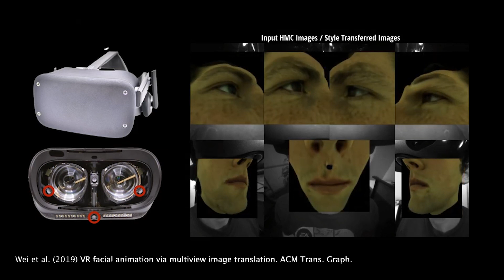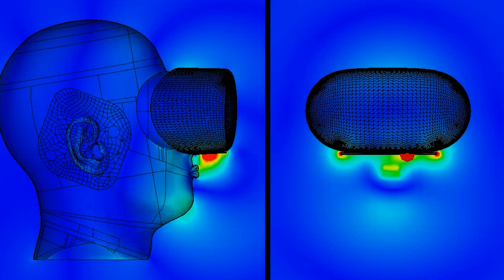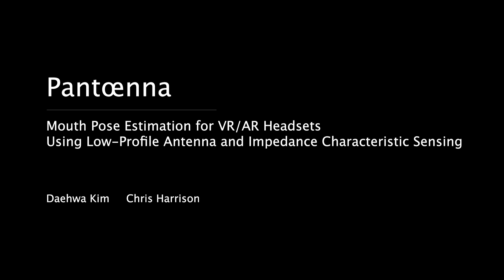Pantœnna: Mouth Pose Estimation for VR/AR Headsets Using Low-Profile Antenna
Methods for faithfully capturing a user's holistic pose have immediate uses in AR/VR, ranging from multimodal input to expressive avatars. Although body-tracking has received the most attention, the mouth is also of particular importance, given that it is the channel for both speech and facial expression. In this work, we describe a new RF-based approach for capturing mouth pose using an antenna integrated into the underside of a VR/AR headset. Our approach side-steps privacy issues inherent in camera-based methods, while simultaneously supporting silent facial expressions that audio-based methods cannot. Further, compared to bio-sensing methods such as EMG and EIT, our method requires no contact with the wearer's body and can be fully self-contained in the headset, offering a high degree of physical robustness and user practicality. We detail our implementation along with results from two user studies, which show a mean 3D error of 2.6 mm for 11 mouth keypoints across worn sessions without re-calibration.

Citation:
Daehwa Kim and Chris Harrison. 2023. Pantœnna: Mouth pose estimation for ar/vr headsets using low-profile antenna and impedance characteristic sensing. In Proceedings of the 36th Annual ACM Symposium on User Interface Software and Technology (UIST '23). Association for Computing Machinery, New York, NY, USA, Article 83, 1–12.